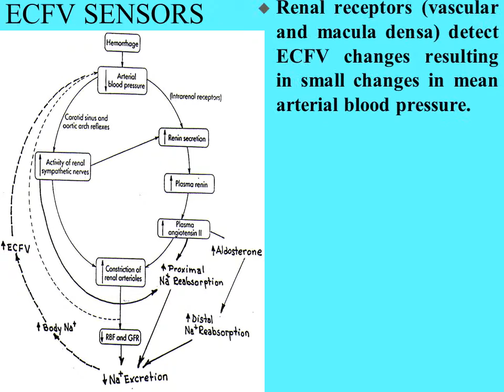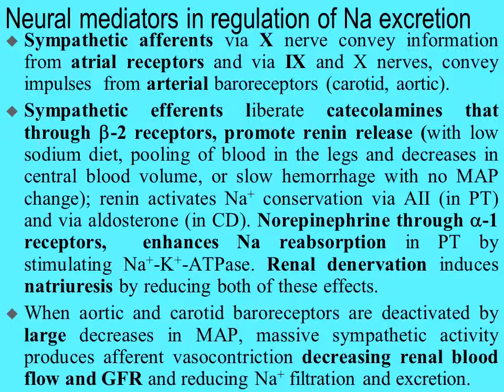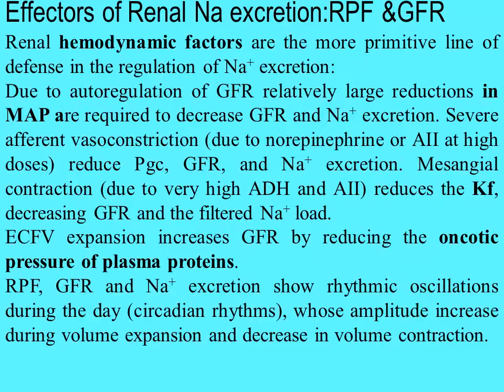8 Na in the BODY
Renal regulation of body sodium and extracellular fluid volume.